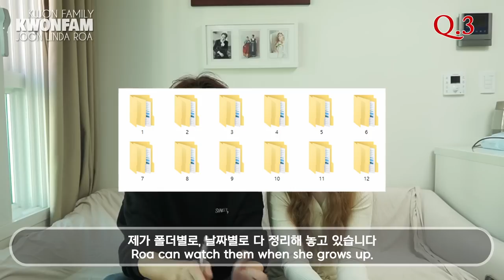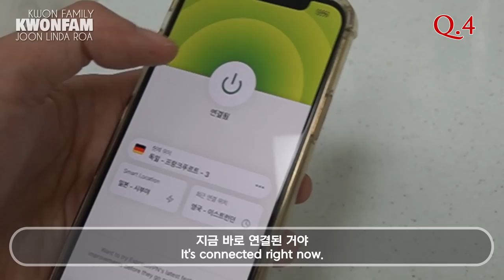SUB) 우리가 아기를 어린이집에 보내지 않는 이유 | 벌써 둘째?👶🏻 | Q&A | 우리 가족에 대한 모든 것 | 직업, 둘째 계획, 한국어 공부법, 이중 언어 | QnA